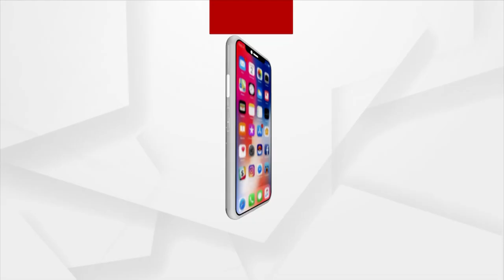Berhampur: Devotee Dressed As Buddhist Monks Preach Peace and Friendship At Budhi Thakurani Yatra